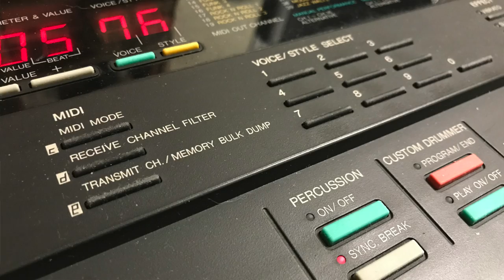Yamaha PSS-480 : Amazing music station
Yamaha PSS-480 : 4х track by track record through small Behringer Xenyx mixer to the Zoom R8 recorder.